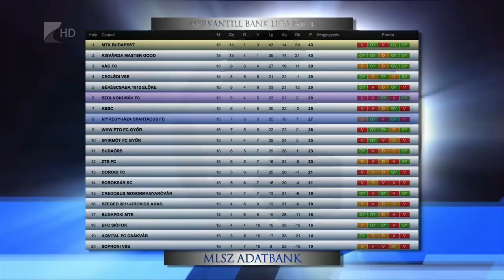A Szolnok ellen zárja az ősz a Szpari - Kölcsey Tv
Hazai pályán zárja az őszi szezont a Nyíregyháza Spartacus. Az NB II tizenkilencedik fordulójában a tabella nyolcadik helyén álló Szpari az eddig egy ponttal többet gyűjtő,  hatodik helyezett Szolnokot fogadja. A mérkőzés vasárnap 16.30-kor kezdődik a Városi Stadionban.